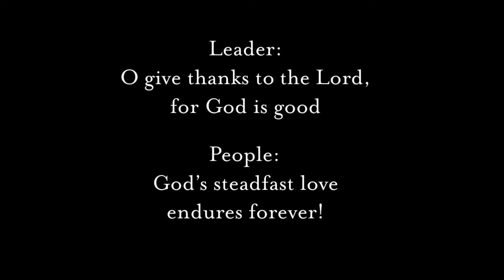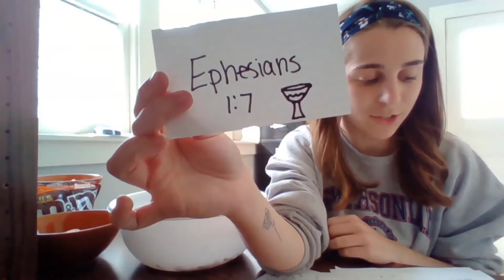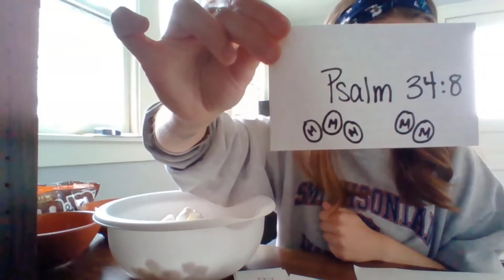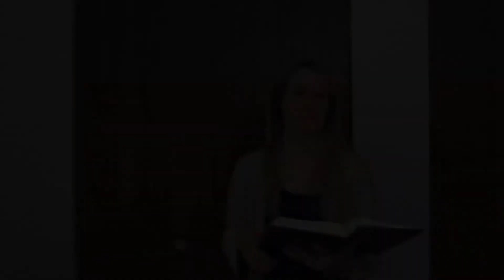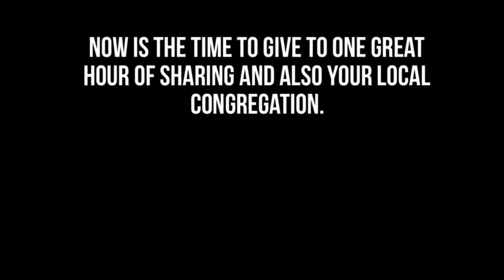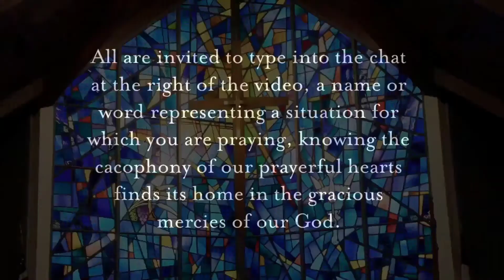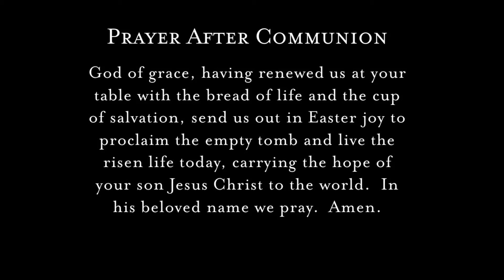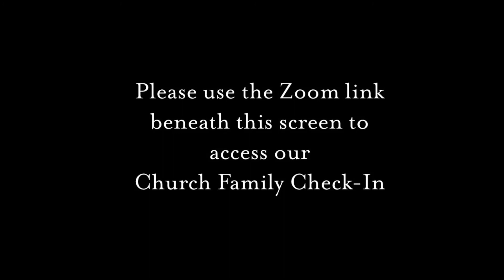FPC Holt Easter Sunday 4 12 2020 wo welcome slides